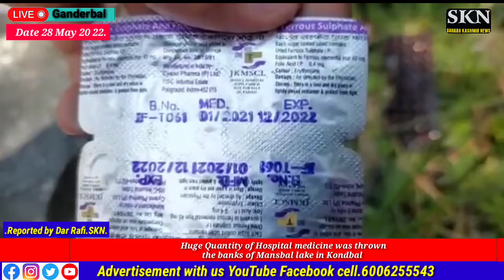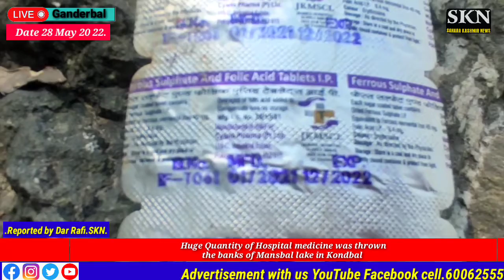Huge Quantity of Hospital medicine was thrown the banks of Mansbal lake in Kondbal area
Huge Quantity of Hospital medicine was thrown the banks of Mansbal lake in Kondbal area of Ganderbal.